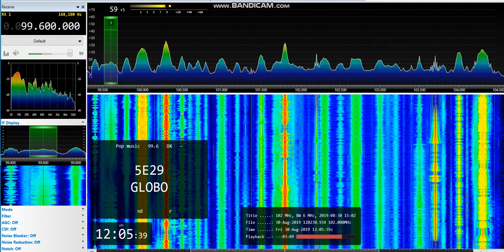[Es] 99,6 - Radio Globo, Rocca di Papa/ Monte Cavo (rm), Italy, 1920 km, ID, RDS, 30th August, 2019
Equipment: Airspy Mini + Yagi 9 el. V pol., direction 270°, direction to transmittr 213°
30th August, 2019 at 12:05 UTC

RDS PI: 5E29
RDS PS: _GLOBO__
OM ID at 0:38 as "... su Radio Globo"